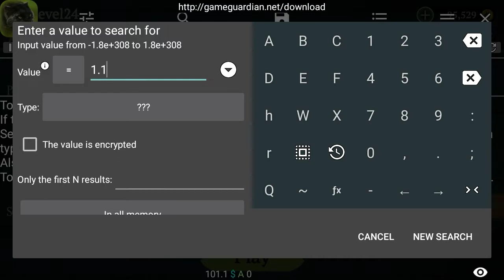Panther Online Auto run code